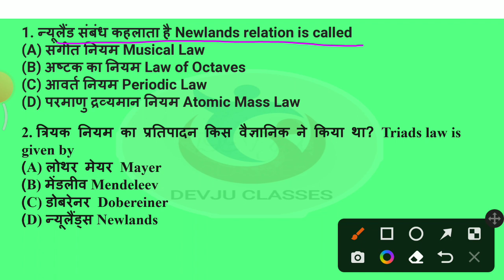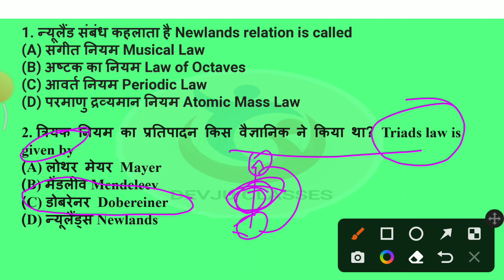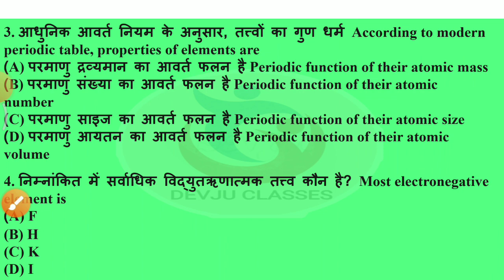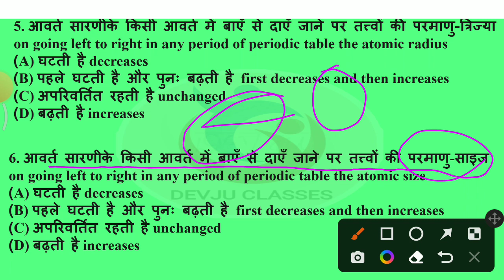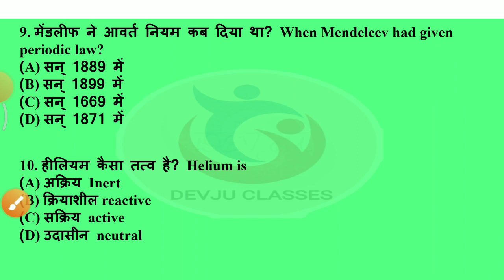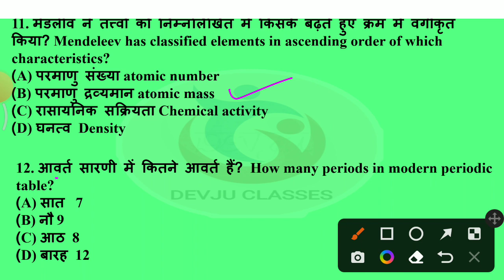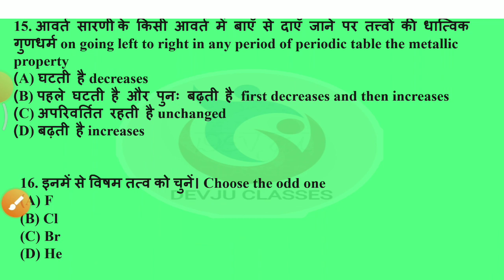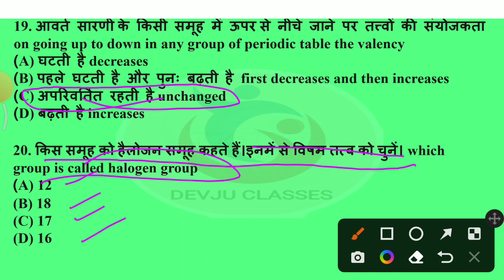CLASS 10 SCIENCE CHAPTER 5 VVI MCQ| periodic classification of elements JACBOARD 2023 | HindiEnglish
CLASS 10 SCIENCE CHAPTER 5 VVI MCQ| periodic classification of elements JACBOARD 2023 | Hindi and English
periodic_classification_of_elements class10

MODEL SET 1 SCIENCE subjective section C SOLUTION CLASS10 JACBOARD2023 DEVJU CLASSES

JAC BOARD class 10 science model set 1 MCQ solution DEVJU CLASSES

JAC CLASS10 EXAM 2023 revisionjacclass10 science maths english science

 Term II and Term I

MCQ Questions for Class 10 science MATHS  maths with Answers ... -

Numericals
प्रश्न उत्तर
Questions & answers
NCERT QUESTIONS
इन HINDI

video highlight
Solution of model set 1 2 3

Solution of model set JAC board class 10 all set
Numericals
प्रश्न उत्तर
Questions & answers
NCERT QUESTIONS
इन HINDI

Objective
Mcq
important questions

JAC 12th PHYSICS CHEMISTRY MATHS ENGLISH Maths science objective Question 2023
MCQs for Class 10 SCIENCE Maths with answers
JAC Board 10th Class Important term

JAC Class 10 Exam Date

jac_board_class_10_term_2_model_paper_kaise_download_kare class 10

class 10 numericals

 class 10 numericals explanation

jacboardclass10term2 PHYSICS CHEMISTRY MATHS ENGLISHsolution

DEVJU CLASSES
This class is helpful for the maths Olympiad, science Olympiads, CHS & BHU ENTRANCE EXAMINATIONS...FOR CLASS 9th to 12th